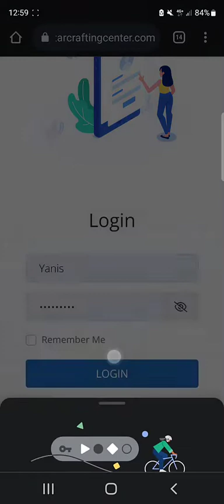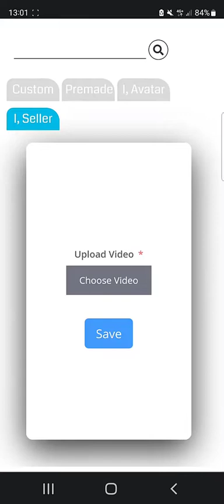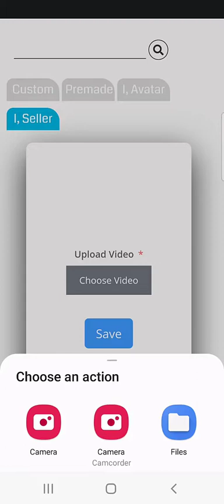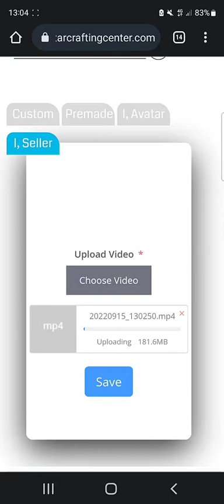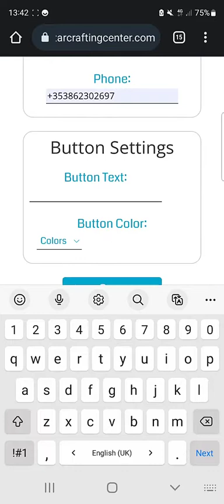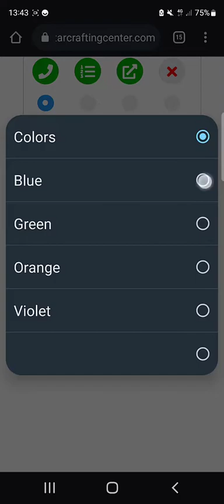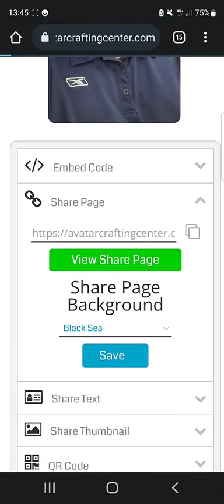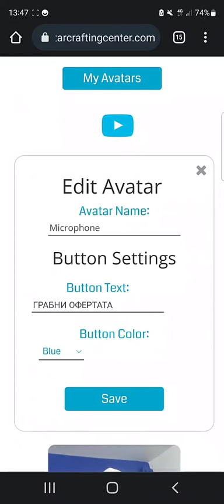Превърни твоят телефон в машина за продаване. "Аз Продавачът" е връзка между твоето видео и клиента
Присъединете се към нашата група във Фейсбук.

Напълно нов начин да представите вашите продукти или услуги пред вашите клиенти.
Това е демонстративен уиджет аватар, който може да показва дадена услуга или продукт с опция за интеграция
и подтикване към действие. Предимствата са, че може да използвате предна и задна камера на вашият телефон, да създадете до 2 минутно видео и след това да интегрирате това видео с една от 8-те интеграции, които предлагаме. Това са Telegram, WhatsApp, Viber, Messenger, Phone, Email Chatbot, и трети страни уебсайтове.

“Аз продавачът” е брилянтен начин да превърнете вашето видео послание в интерактивно приключение.

Може да демонстрирате/покажете ваш продукт или услуга с телефона и да сложите една от 8те интеграции върху видеото. Как става? Записвате селфи видео на продукта или услугата която предлагате, изпращате ни видеото, ние го настройваме и адаптираме към софтуера и го качваме във вашият профил. След като се появи във вашият профил “ My Avatars ” може да му сложите интеграцията, която прецените , че ще ви върши работа, като Telegram, WhatsApp, Viber, Messenger, Phone, Email, Chatbot, и трети страни, като продажбени страници, магазини, продукти и много други. Всяко видео може да бъде споделяно по три различни начина.

Динамично споделяне - с линк
Статично споделяне - с кратък код
Офлайн споделяне - с QR - код

Всичко това може да намерите на вашият работен плот когато се логнете. Също така може да следите статистиката на всяко видео. Кликове и импресии по месец и година.

Така визуализирате вашият продукт или услуга. Благодарение на интеграциите ще може да използвате формулата “Action3”
Грабни вниманието, предай/покажи посланието и подтикни към действие.

Това е ново поколение видео маркетинг, което ви дава изключителната възможност да бъдете повече от конкуренцията.

Всичко става лесно и бързо. Записвате селфи видео до 2 минути, обяснявате за вашият продукт или услуга. След това ни изпращате видеото на едно от приложенията , което ви е удобно. Примерно Telegram, WhatsApp, Viber или Messenger.

Ние го адаптираме и качваме във вашия профил. След това вие решавате какво действие да изпълнява “Аз продавачът“
Не е ли вълнуващо каква мощ имате в ръцете си?
На всичко отгоре ще имате възможност да запишете 5 такива видеа, които ще бъдат във вашият профил.

Пет послания, които изпълняват различни функции.

                                                             МЛМ бизнес

Ако сте във МЛМ бизнеса, може да предтсавите вашият продукт, да го интегрирате с приложение и да създадете група в която да каните хора, които да се присъединяват. Трите вида на споделяне ще ви отключат огромни ползи и възможности за вашият бизнес.

ЕМАЙЛ маркетинг

Ако използвате активно имейл маркетинга “Аз продавачът” ще ви даде уникалната възмочност да събирате имейл лист по страхотен начин за първи път в България.
Видеото, което ще представите на вашите потенциални клиенти може да се интегрира с  имейл. Вашето видео може да бъде на уебсайта ви или да бъде споделяно с линк, или офлайн, примерно напечатано на визитка. Когато се сканира QR-кода изкача видеото, и дава възможност на хората да се присъединят към вашия лист. По три различни начина с едно послание вие създавате имейл лист. Не е ли страхотно?

ОПЦИИ ПРИ СПОДЕЛЯНЕ

Както споменах “Аз продавачът” може да бъде споделян по три различни начина.

Динамично - с линк
Офлайн - с QR - код
Статично - с кратък код ( Тук искам да отворя скоба, че сме добавили два кода за споделяне. Зависи от вашето предпочитание. Ако искате видеото да се показва като “widget” в долния ляв ъгъл на уебсайта, подобно на чатботовете ще имате тази възможност. Така “Аз продавачът” ще се появява навсякъде в уебсайта.
Вторият код ,който сме добавили ще ви даде възможност да сложите видеото където поискате във вашият уебсайт. Тази екстра ви дава свободата, вие да решите как най добре може да ви бъде полезен “Аз продавачът”)

Това е напълно нов начин без аналог да представите вашите продукти или услуги. Ново поколение видео маркетинг за първи път в България. Софтуерът е българска разработка, която главна цел е да помогне и да допринесе за развитието на всеки бизнес. Технологиите се развиват много бързо и не стойте безучастни, а инвестирайте в бъдещето на вашият бизнес.

БИЗНЕСИ КОИТО ИЗПЛЗВАТ
  “I’ THE SELLER”

Тук съвсем спокойно мога да кажа, че няма ограничения в дейсността с която се занимавате. “Аз продавачът”  e създаден от YGDigiTech да покриe всяка ниша и бизнес. Като започнем от МЛМ, салони за красота, СПА, хотели, къщи за гости, брокери, счетоводни услуги, под наем, занаяти, Арт, строителство, ветеринарни, списъкът е огромен и категориите са много. Ако има изключение ще помислим вариант:))
Реално всяко видео може да го превърнете да работи с формулата “ Action3” грабни вниманието, предай посланието, подтикни към действие.